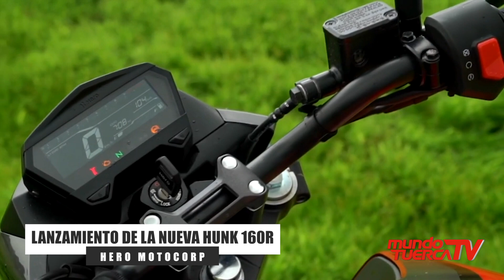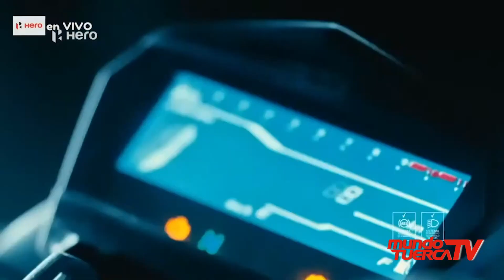Moto hero Hunk 160R I LANZAMIENTO